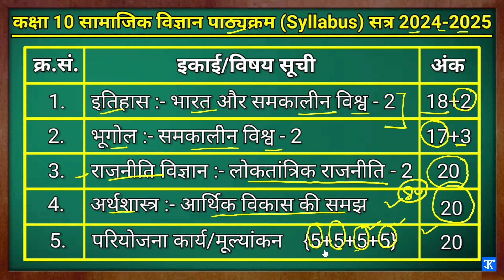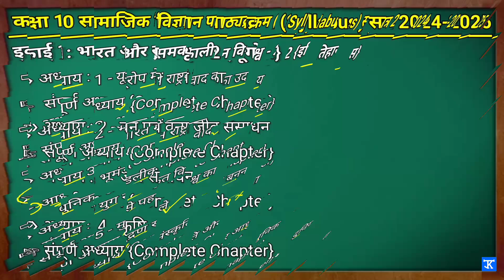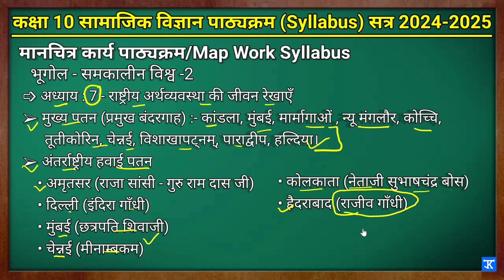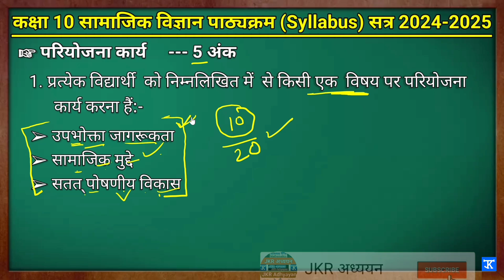Class 10 Social Science Syllabus 2024-25 in Hindi Medium CBSE Class 10 SSt Syllabus 2024-25 in Hindi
कक्षा 10 सामाजिक विज्ञान पाठ्यक्रम 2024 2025 कक्षा 10वीं के Board Exam में कौन - कौन से अध्याय आएंगे?
नमस्कार प्रिय विद्यार्थियों एवं दोस्तों!
हमारे YouTube चैनल में {पुनः} आपका स्वागत है।
इस वीडियो में " कक्षा 10 सामाजिक विज्ञान के पाठ्यक्रम " के बारे में बताया गया है, अर्थात् इस विडियो में यह बताया गया है कि आपके सत्र 2024-25 के Board Exam में किस Book से कौन-कौन से अध्याय आएंगे एवं किस - किस अध्याय से कौन - कौन से Topics नहीं आएंगे {Deleted Topics} और साथ ही परियोजना कार्य  एवं  मानचित्र कार्य (मानचित्र में क्या पहचानना और दर्शाना/चिन्हीत करना होगा) भी बताया गया है।

आशा करता हूं कि आप यह वीडियो देखने के बाद इस विडियो में जो भी बताया/समझाया गया है वह समझ गए होंगे।

Comments करके जरूर बताएं कि आपको वीडियो कैसा लगा और आपको किस Topics पर वीडियो चाहिए मैं आपके लिए वीडियो लाने की कोशिश जरूर करूंगा।

Your query = आपके सवाल

➪ Class 10 Social Science Syllabus 2024 25 in Hindi | Class 10th Sst Syllabus 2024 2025 Hindi Medium

class 10 social science syllabus 2024-25 hindi medium
class 10 social science syllabus 2024-25 in hindi
class 10th syllabus 2024-25 cbse hindi medium
class 10 sst syllabus 2024-25 hindi medium
class 10 sst syllabus 2024-25 in hindi
sst syllabus of class 10 cbse 2024-25 in hindi
class 10 syllabus 2024-25 hindi medium
class 10 syllabus 2024-25 in hindi
class 10 new syllabus 2024-25 hindi medium
class 10 ka syllabus 2024-25 hindi medium
class 10 samajik vigyan syllabus 2024 25

➣ class 10th sst syllabus 2024 25 in hindi
➣ class 10 s.st syllabus 2024-25 in hindi
➣ class 10 social science syllabus in hindi
➣ syllabus of class 10 cbse 2024-25 social science in hindi
➣ social science syllabus class 10 cbse 2024-25 in hindi
➣ Class 10 Syllabus by JKR
➣ Class 10 By JKR

अन्य विडियो, लिंक और प्लेलिस्ट

☞ लिखित रूप में सामग्री (Syllabus, Notes, Questions & Answers etc.) के लिए, हमारे Website पर जाएं।

Social Media.
☞ View Telegram Group
☞ Basic Information
जुड़ने के लिए निचे निले रंग पर  क्लिक करें।

या टेलीग्राम में सर्च करें

Shortcut Links.
विषय वस्तु (Topics) :-

00:00 - परिचय

00:16 - पाठ्यक्रम संरचना {Course Structure}

03:22 - इतिहास पाठ्यक्रम {History Syllabus}

04:42 - भूगोल पाठ्यक्रम {Geography Syllabus}

06:04 - नागरिक शास्त्र पाठ्यक्रम {Civics Syllabus}

07:06 - अर्थशास्त्र पाठ्यक्रम {Economics Syllabus}

07:50 - इतिहास मानचित्र कार्य {History Map Work}

09:42 - भूगोल मानचित्र कार्य {Geography Map Work

14:20 - परियोजना कार्य {Project Work}